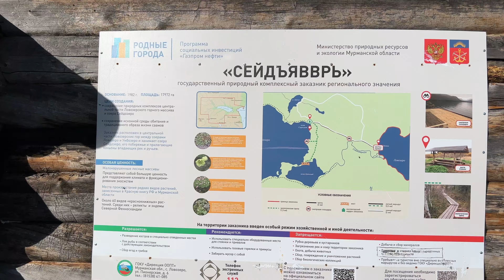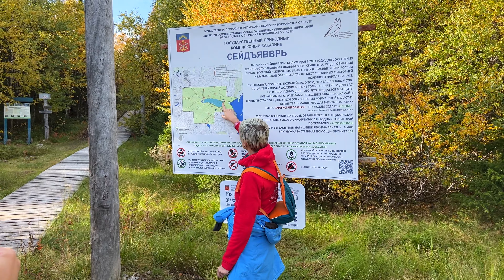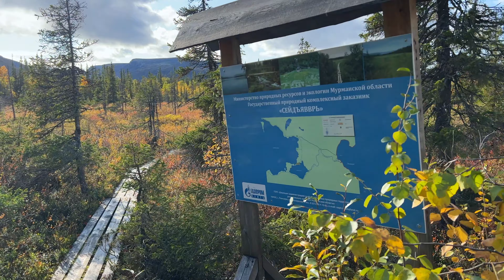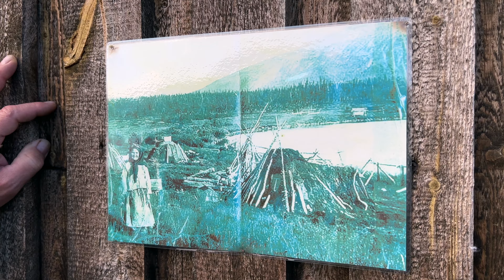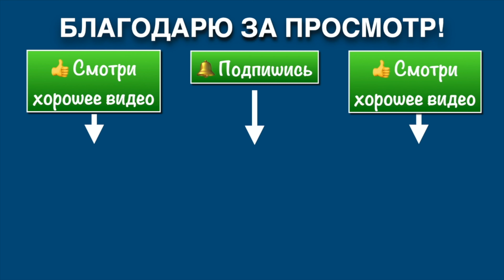3-е путешествие на Сейдозеро / Знакомство с озером /15.09.23 (2-я часть)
3-е путешествие на Сейдозеро (Мурманская область).
2-я часть "Знакомство с озером".
15 сентября 2023 г.

Священное саамское Сейдозеро, расположенное в самом центре Кольского полуострова, в самом конце XX века оказалось в центре внимания многих исследователей древнейшей истории. Именно здесь были обнаружены остатки древнейшей в истории человечества цивилизации, которую античные авторы называли гиперборейской.

Сюда в 1887 году приходила финская научная экспедиция, члены которой искали древний затопленный город в одном из непроходимых болот. А в 1922 году в эти места была снаряжена экспедиция под руководством знаменитого исследователя Русского Севера Александра Барченко, обнаружившая таинственные проходы под землю и столкнувшаяся с необычными природными особенностями этой земли. Все участники экспедиции в последствии были расстреляны, а архивы засекречены.

Осенью 1955 года в этом районе побывал со своей геологической партией кандидат геолого-минералогических наук Ю.И.Романов. Ему удалось обнаружить заваленный тоннель, идущий вглубь горы. Он был явно искусственного происхождения, с ровными стенами и почти трехметровым полукруглым сводом
Геологи прошли по нему около ста метров, но дальше идти не рискнули - поджимало время, надо было в оговоренные сроки вернуться на базу.
Впрочем, выяснилось, что кто-то уже побывал в этом тоннеле - на полу валялся окурок немецкой папиросы. А днем раньше в небольшой естественной пещере с заваленным входом геологи обнаружили загадочный тайник. Там оказались научные приборы, в том числе цейссовский теодолит и даже секстан, что явно свидетельствовало о том, что оставившие его не имели надежных карт этой местности
Там же был найден и хронометр - все немецкого производства. Годы выпуска приборов 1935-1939-е.
К величайшему изумлению геологов, в тайнике оказался и целый тюк одежды на десять человек: ватники, полушубки, болотные сапоги, а также целый набор геологических молотков и альпинистское снаряжение.